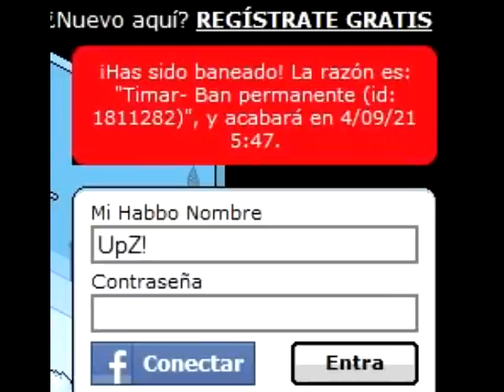Historia de un Habbo Baneado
Gracias a FISTROpoopMAN por hacer ese video.